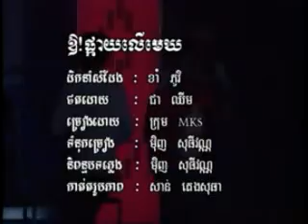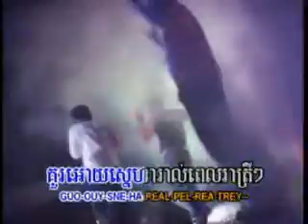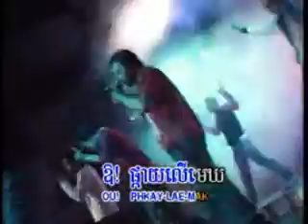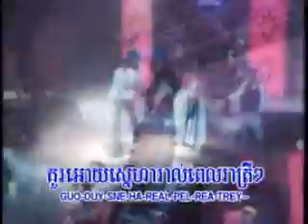KH vol 29 our pkai ler maek A